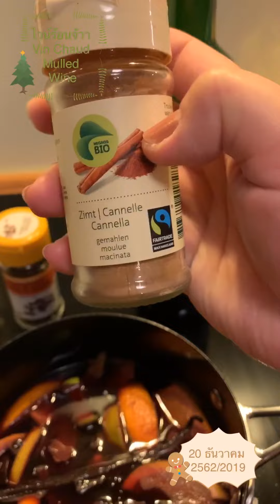ไวน์ร้อนค่ะ Vin Chaud Mulled Wine 20.12.2562/2019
เย็นนี้ทำไวน์ร้อน ฉลองวันหยุดยาวค่ะ
ช่วงเทศกาลคริสต์มาสและปีใหม่นี้นะคะ 2563
Bonne fête et Bonne année